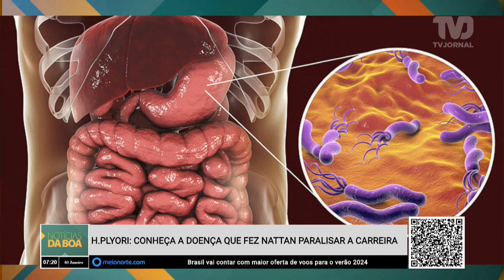H. PYLORI: O que é, principais causas, sintomas e tratamento